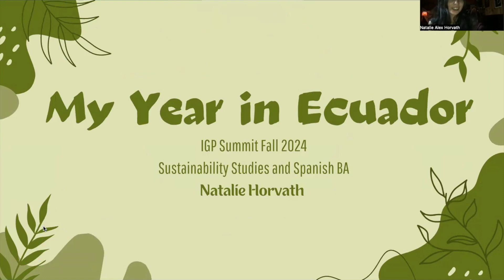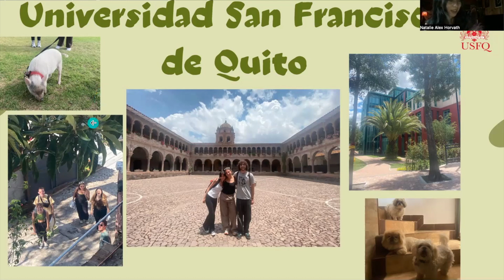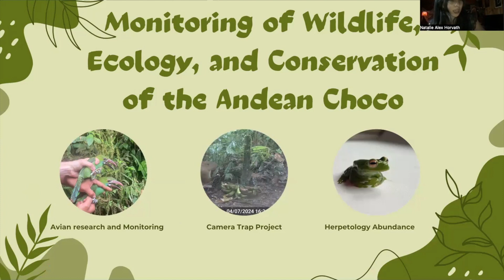Natalie H Elevator Pitch